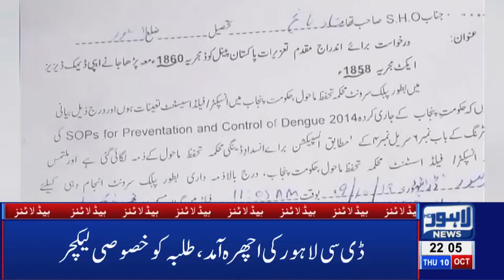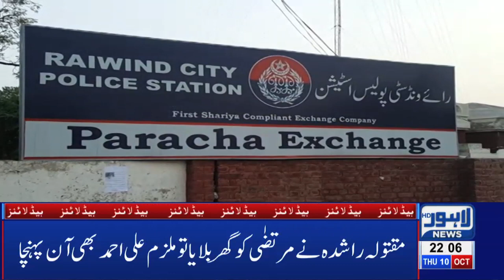20 Min Tk Goliyon Ki Barish | 10 PM Headlines | 10 Oct 2019 | Lahore News